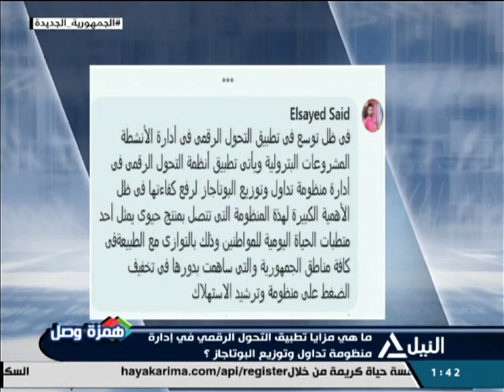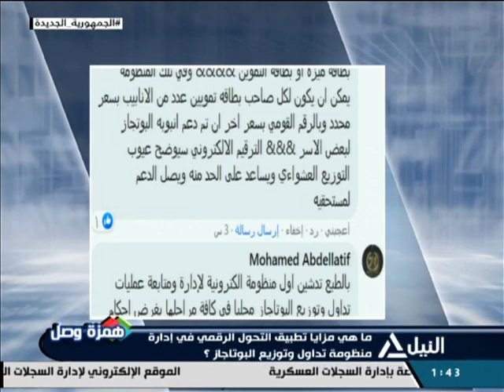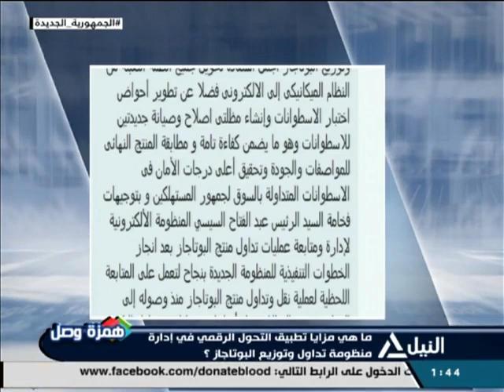همزة وصل 15-11-2021 ما هي مزايا تطبيق التحول الرقمي في إدارة منظومة تداول وتوزيع البوتاجاز؟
ما هي مزايا تطبيق التحول الرقمي في إدارة منظومة تداول وتوزيع البوتاجاز؟